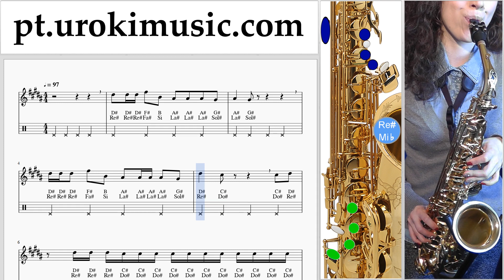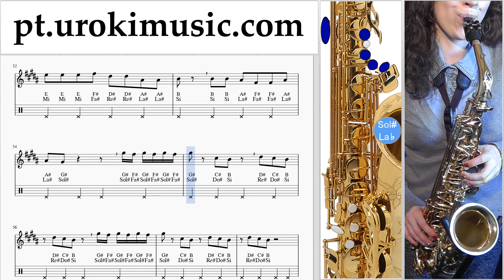Aulas de Saxofone (alto) Bebe Rexha - I'm A Mess Curso Aprender um-i372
Aulas de Saxofone (alto) Bebe Rexha - I'm A Mess Curso Aprender um-i372 Por favor, escreva nos comentários, como fazer lições mais útil para você?